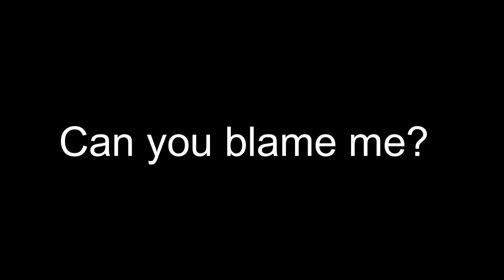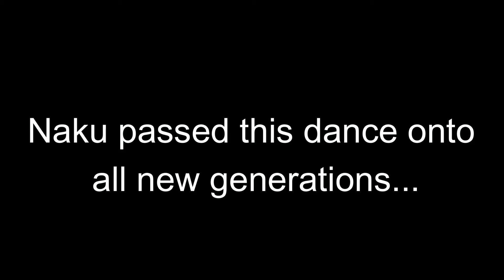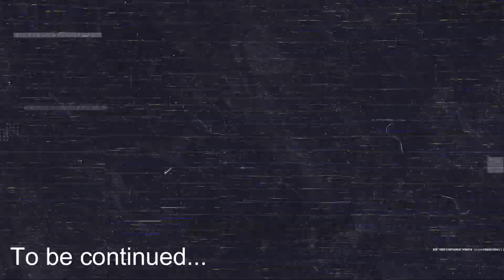The Bakunawa are Born! | Cinematic Minecraft Story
Attenborough discovers a new specie, the Bakunawa! A mysterious king is just a little too eager to meet everyone...

Previously Narrator: GummyVader

TIMESTAMPS
00:00 Previously On
00:20 The Fish from Rancid Hell
03:46 Trident Secret Tricks
08:18 Naku got Hungry
11:52 Bakunawa Clan is Born
11:33 Loincloths and Dignities
18:15 Attenborough Discovers a New Specie
20:30 The King is Coming!